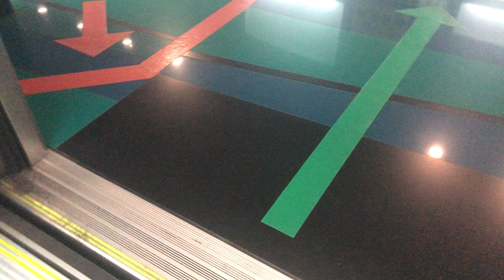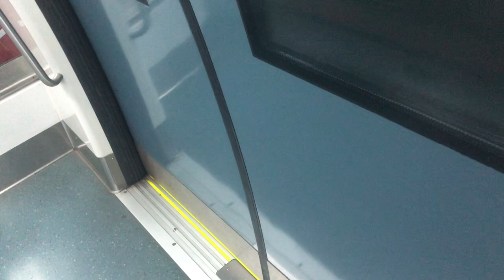SMRT C830C 848 Alstom Metropolitan Ride from Stadium to Promenade CC6-CC4/DT15 [Late upload]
Recording on 29 July 2021
Train: C830C
Model: Alstom Metropolitan
Set: 848
Ride: CC6-CC4 Stadium to Promenade
End service: 10 Marina Bay
Morning peak hours
Time: 6:44AM
Disable Comment for this video.